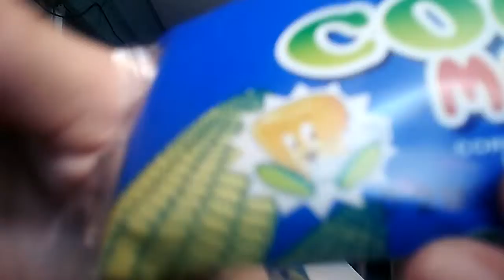March 24, 2019(23)